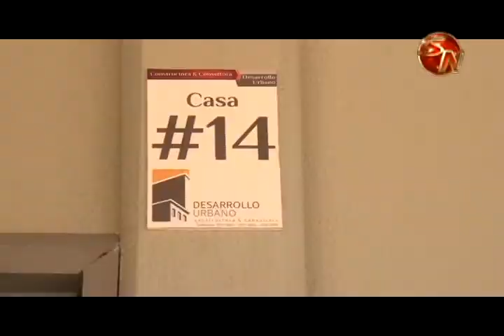19 familias en extrema necesidad reciben casa nueva en Pavones de Pérez Zeledón